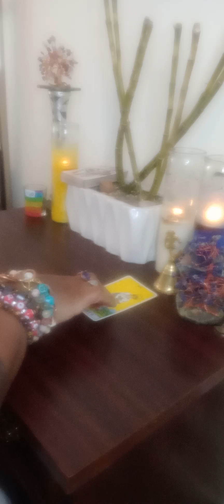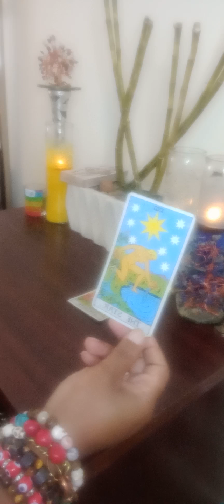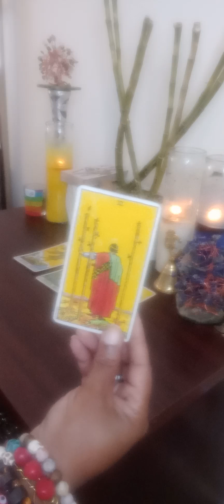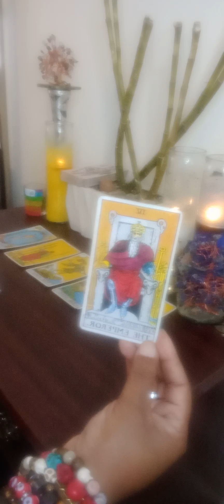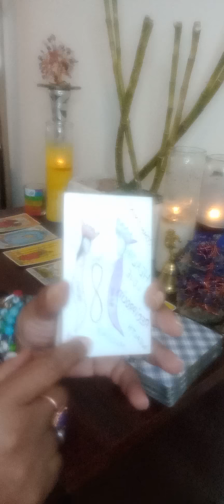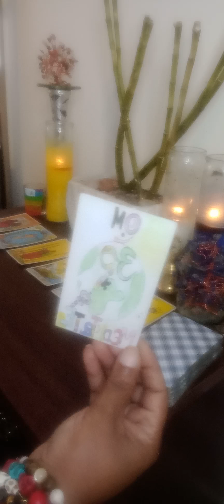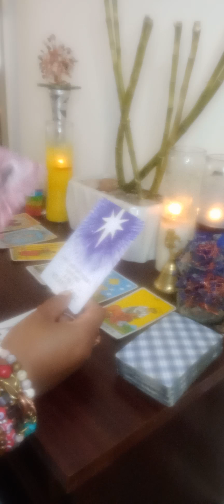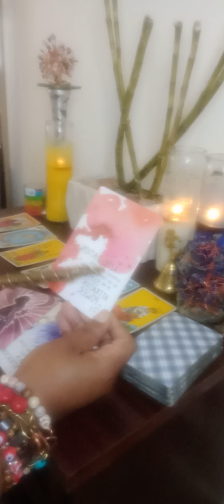Gemini ♊ Trust in the universe! 😴 Appreciation dissolves anything or anyone blocking your magic. 🌿🕯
To purchase magical items or to book personal readings, or distant reiki shop our online store.